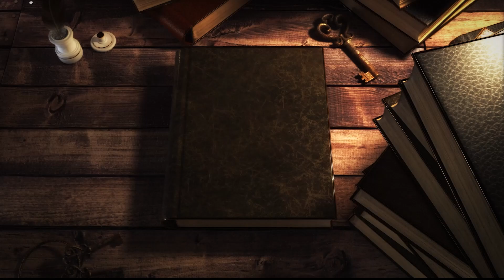QURANDAN İNCİLƏR \ Bəqərə 25-ci ayənin izahı (DAVAMI ) \ 27-ci hissə \ İslamşünas Oktay Quliyev